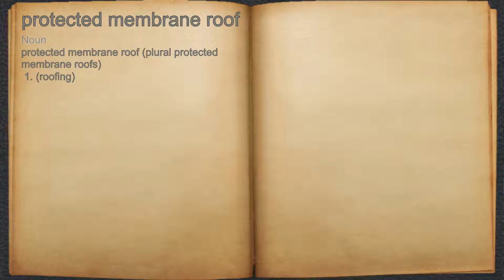What does protected membrane roof mean?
A spoken definition of protected membrane roof.

Intro Sound:
Typewriter - Tamskp